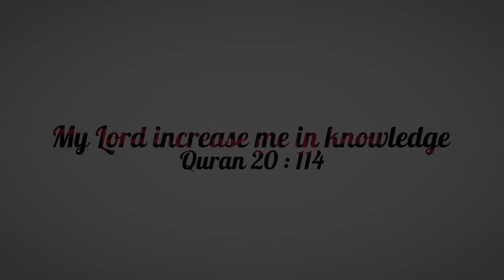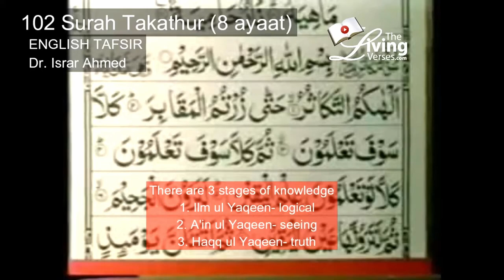Quran Ch 102 Abundance (Surah Takathur ) English translation by Dr. Israr Ahmed